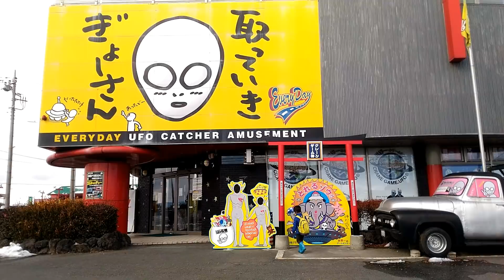【クレーンゲーム】ミニーちゃんのコインチョコ★ゲット出来るか500円チャレンジ【エブリデイ行田店】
世界一のクレーンゲームのお店、エブリデイ行田店のクレーンゲームでコインチョコレートを発見！もうすぐバレンタインということでチョコレート500円でゲット出来るか挑戦！ミニオン、ミニーちゃんどっちがとれるかな？
（撮影許可いただいてます）

996ｇという未熟児（超低出生体重児）で生まれたらい㌧ですが、マイペースに成長中­♪

0～3歳の成長を動画にまとめたので良かったら見てください♫